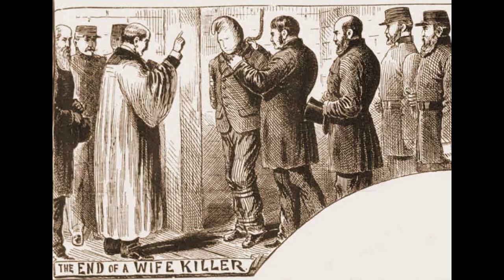The Horrible Act Of William Henry Bury | Real Horror Stories